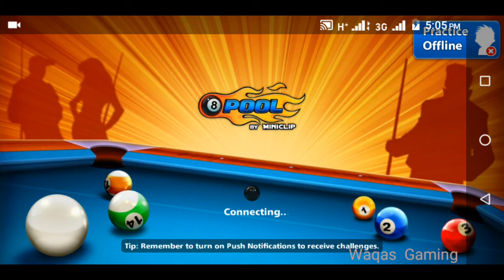New snokar game || new game 2020 || waqas Gaming